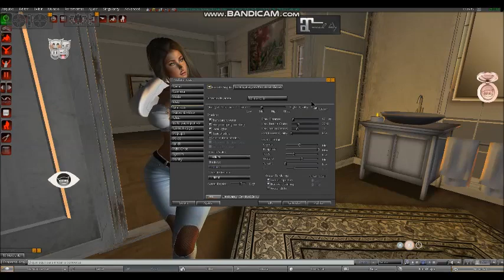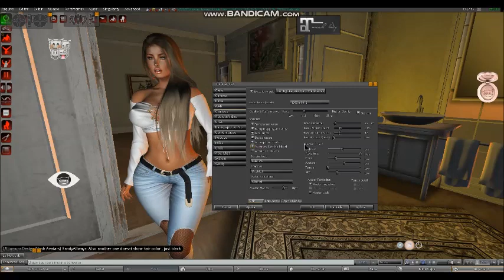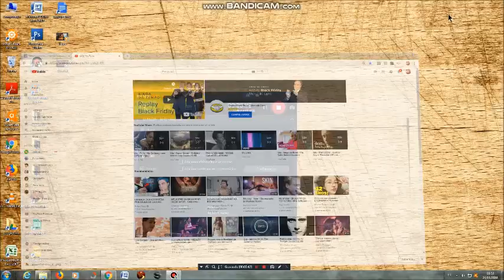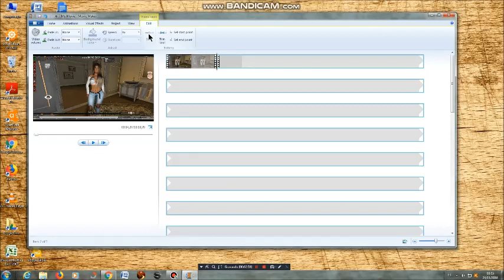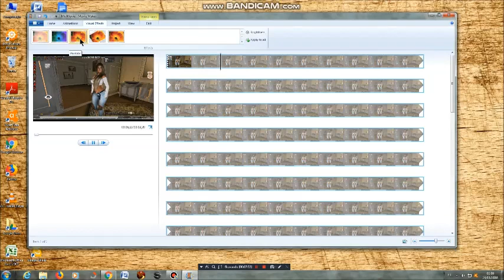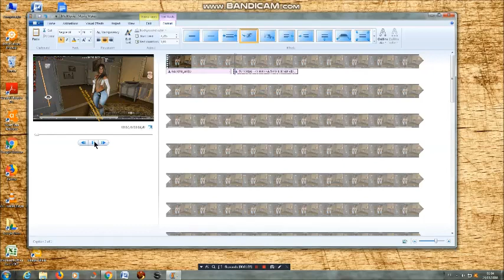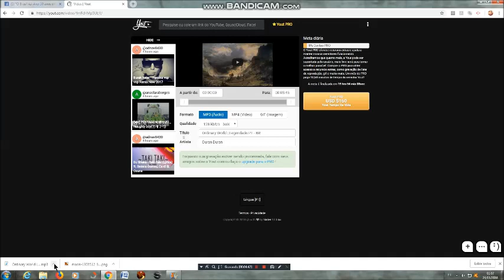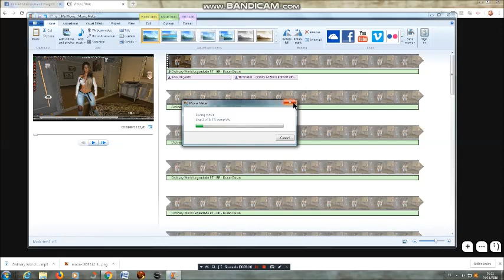Tutorial como fazer video no SL usando Bandicam e editar no Movie Maker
Como fazer videos no second life usandoo Bandicam 2018
Como editar videos no Movie Maker 2018
Como baixar musicas no youtube sem precisar de programa 2018

Comando para esconder as barras superior e inferior do SL
CTRL+ALT+F1

Comando pra esconder as HUDS da tela do SL :
ALT+SHIFT+H